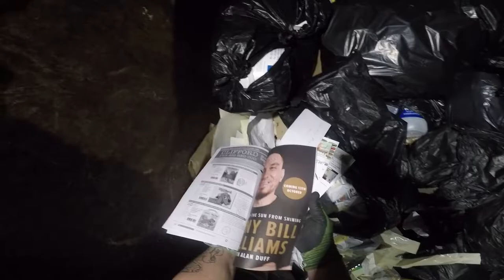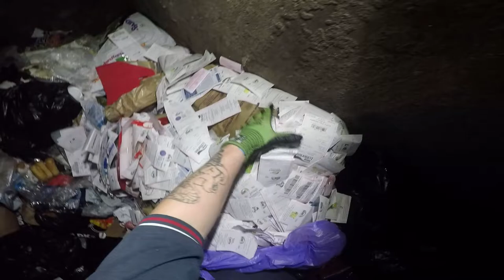DUMPSTER DIVING NICE HAUL FROM SPOTLIGHT